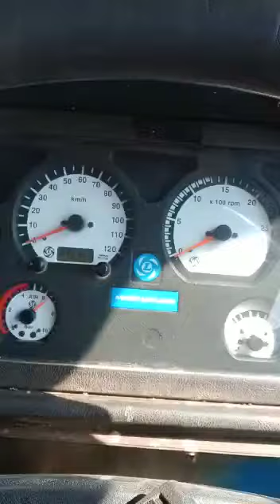ASHOKLEYLAND 3718IL 10X2CargoTruck 2018